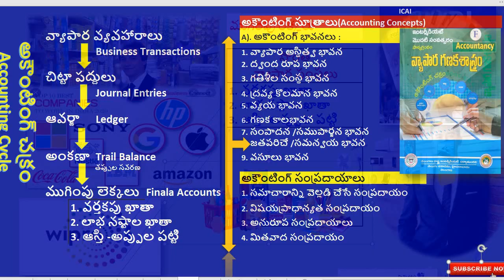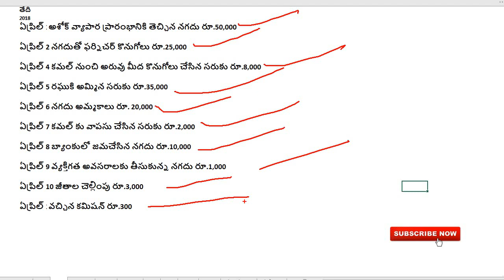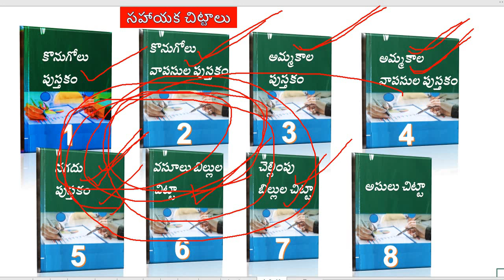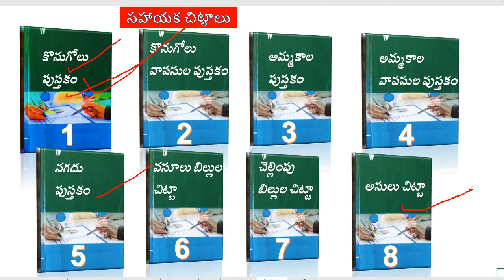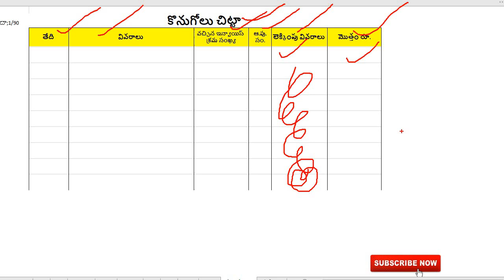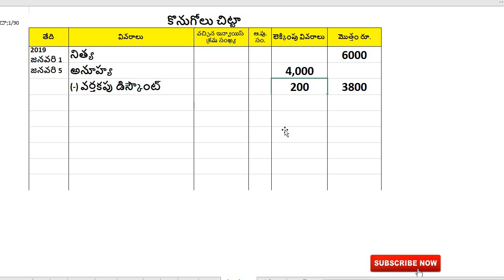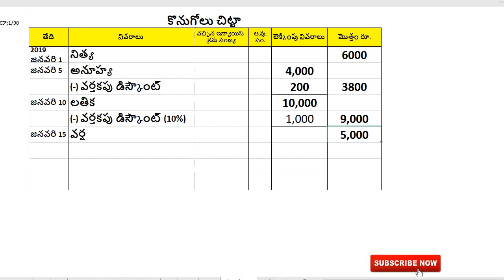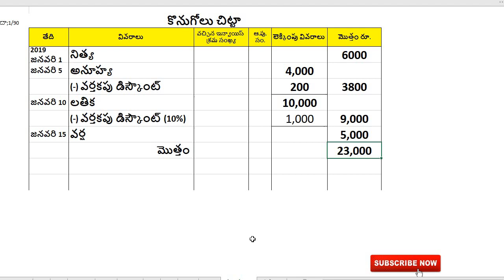సహాయక చిట్టాలు || కొనుగోలు చిట్టా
Education, Entertainment & Frank Motivation Speeches